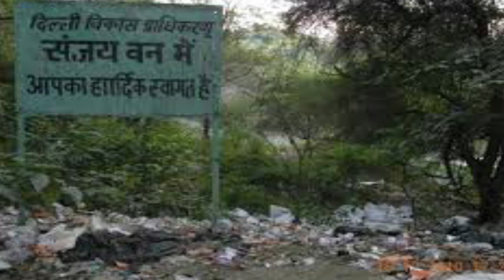THE REAL REVEALED BIOGRAPHY BY THE REAL VIEW| FAKE HAUNTED| THE REAL ONE VS SAGAR TIWARI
Hello friends in this video i dont mean to harm anyone's channel it is just a truth behind me and some person who are currently making Fake haunted.

and i am trying to tell you how someone cheated me. and what kind of ghost he provides you. whlie he promissed me  he will never ever make any Fake content but continuosly making fake ghost. hope you will like and share as much as possible.

Thanking You.

Nandan Bajpai